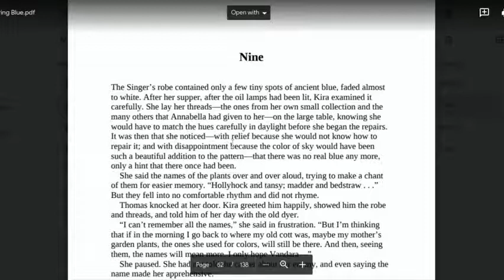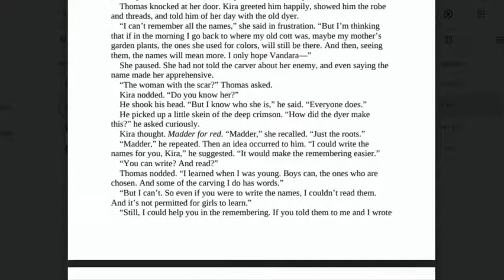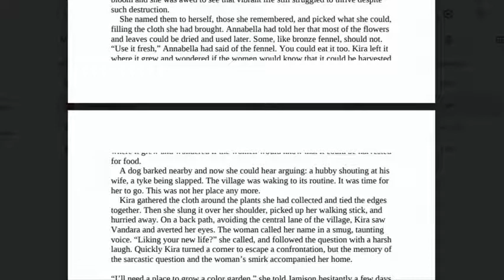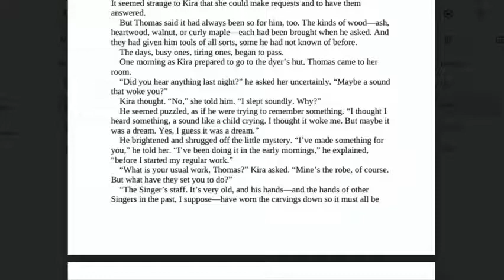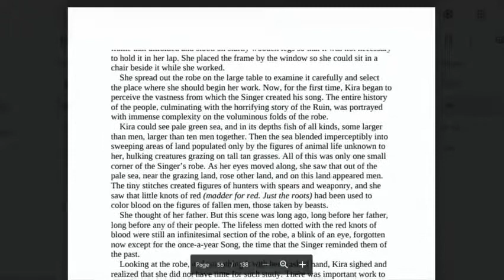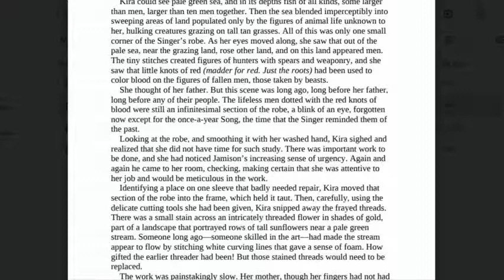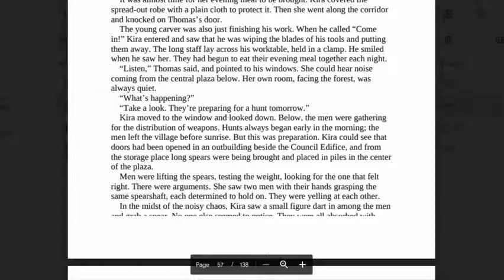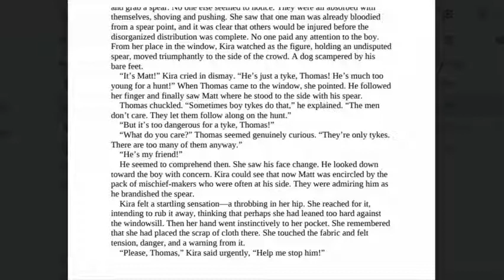Chapter 9 Gathering Blue